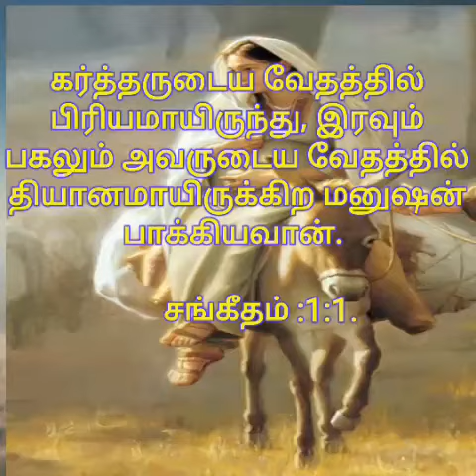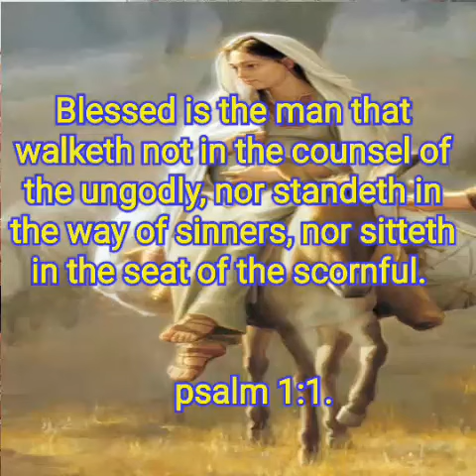TODAY BIBLE VERSE | PUTHUVAI TAMIZHAN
Blessed is the man that walketh not in the counsel of the ungodly nor standeth in the way of sinners nor sitteth in the seat of the scornful